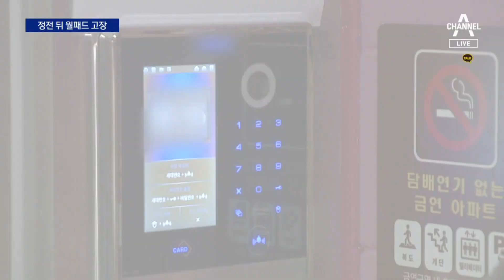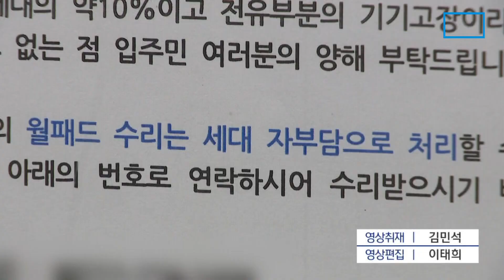정전 뒤 월패드 단체 ‘먹통’…‘수리비 23만 원’은 각자? | 뉴스A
정전 뒤 월패드 단체 ‘먹통’…‘수리비 23만 원’은 각자?

아파트 거실엔 방문자를 확인할 수 있는 '월패드'가 붙어있죠. 그런데 최근 강원도 춘천에 있는 아파트에서 170여 세대의 월패드가 먹통됐습니다. 주변에서 발생한 정전사고 때문이었는데, 한전에선 직접 책임이 없으니 알아서 돈 내고 고치라는 입장입니다. 강경모 기잡니다

〈평일〉
08시 50분 김진의 돌직구 쇼
12시 00분 뉴스A 라이브
17시 20분 뉴스TOP10
19시 00분 뉴스A

〈주말〉
12시 10분 토요랭킹쇼·뉴스A 라이브
19시 00분 뉴스A

〈평일〉
08시 00분 라디오쇼 정치시그널 (유튜브 라이브)
08시 50분 김진의 돌직구 쇼
10시 20분 김진의 더라방 (유튜브 라이브)
12시 00분 뉴스A 라이브
15시 50분 강력한 4팀
17시 20분 뉴스TOP10
19시 00분 뉴스A

〈주말〉
12시 00분 토요랭킹쇼·뉴스A 라이브
17시 40분 뉴스TOP10
19시 00분 뉴스A